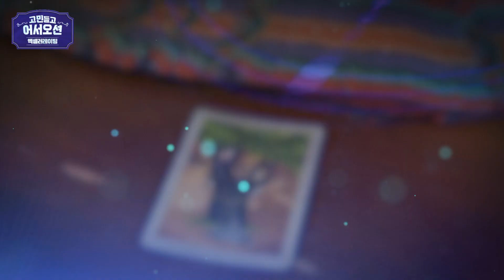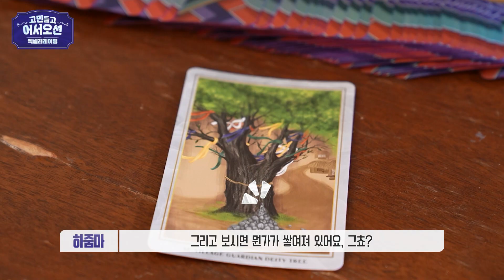애플워치를 능가하는 조난신호장치를 소개합니다! [해양수산 엑셀러레이팅-비아이씨티]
예상치 못한 순간에 발생하는 익수사고!
주변에 아무도 없다면
눈앞이 깜깜해질 수밖에 없는데요.

㈜비아이씨티 이주한 대표는
단 한 명의 생명이라도 살리고자 하는 마음에서
바다에서 20km까지 조난신호를 보낼 수 있는
웨어러블기기를 개발했습니다.

그러나 아직 알아주는 사람들이 많이 없어 고민이라고 하는데요.
하줌마는 이주한 대표의 고민에 어떤 답을 내려주었을까요?